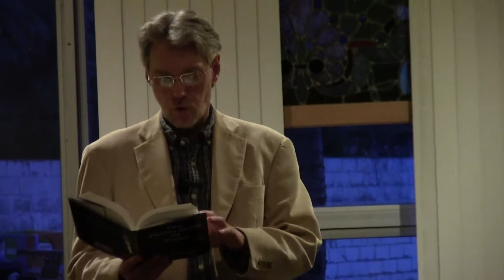Epic Poetry Reading, Frederick Glaysher, BOOK VI, Buddhist Mogao Caves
Buy from Crazy Wisdom Bookstore, Ann Arbor, Michigan.

Frederick Glaysher reading from The Parliament of Poets: An Epic Poem, at the Birmingham Unitarian Church (Unitarian Universalist), Birmingham, Michigan, April 6, 2013, from BOOK VI, Buddhist Mogao Caves.

The Parliament of Poets: An Epic Poem, by Frederick Glaysher, takes place partly on the moon, at the Apollo 11 landing site, the Sea of Tranquility.

Apollo, the Greek god of poetry, calls all the poets of the nations, ancient and modern, East and West, to assemble on the moon to consult on the meaning of modernity. The Parliament of Poets sends the Persona on a Journey to the seven continents to learn from all of the spiritual and wisdom traditions of humankind. On Earth and on the moon, the poets teach him a new global, universal vision of life.

Reviews

"Glaysher is really an epic poet and this is an epic poem! Glaysher has written a masterpiece... I strongly recommend Frederick Glaysher’s poem and hope he will find a larger readership for it."
—James Sale (UK), The Society of Classical Poets

"A remarkable poem by a uniquely inspired poet, taking us out of time into a new and unspoken consciousness..." —Kevin McGrath, Poet, Lowell House, South Asian Studies, Harvard University

"Mr. Glaysher has written an epic poem of major importance... Truly a major accomplishment and contribution to American Letters... A landmark achievement Mr. Glaysher. Bravo!" —ML Liebler, Poet and Senior Lecturer, Department of English, Wayne State University, Detroit, Michigan

"A great epic poem of startling originality and universal significance . . . in every way partaking of the nature of world literature." —Dr. Hans-George Ruprecht, CKCU Literary News, Carleton University, Ottawa, Canada

"And a fine major work it is." —Arthur McMaster, Department of English, Converse College, Spartanburg, South Carolina, Contributing Editor, Poets' Quarterly (Spring 2015), in "My Odyssey as an Epic Poet: Interview with Frederick Glaysher."

"If you choose to read The Parliament of Poets—and I hope that you will!—know that you are reading a devotional work of a poet-seer, one who yearns for and envisions a unified world in which spiritual verities draw all people together." —Bob Dixon-Kolar, Assistant Professor of English, College of DuPage, Glen Ellyn, Illinois

"Bravo to the Poet for this toilsome but brilliant endeavour." —Umme Salma, Transnational Literature, Flinders University, Adelaide, Australia

"This Great Poem promises to be the defining Epic of the Age and will be certain to endure for many Centuries. Frederick Glaysher uses his great Poetic and Literary Skills in an artistic way that is unique for our Era and the Years to come. I strongly recommend this book to all those who enjoy the finest Poetry. A profound spiritual message for humanity." —Alan Jacobs, Poet Writer Author, Amazon UK Review, London, UK

"Am in awe of its brilliance... Everyone must read this book." —Anodea Judith, Novato, California

"Don't be intimidated by an epic poem. It's really coming back to that image of the storyteller sitting around the campfires of the world, dipping into and weaving the story of humanity, in the most beautiful, mellifluous language." —Miriam Knight, Portland, Oregon, New Consciousness Review radio